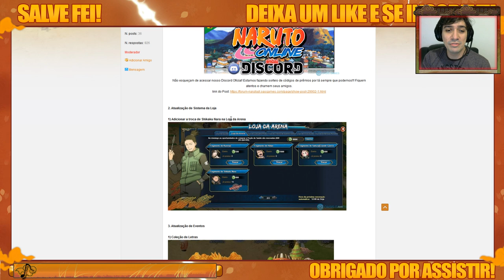Lumei Sincero + Sabios? | AQUILO QUE NINGUEM NOTOU! Kushina Pimentinha Chegando!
★AJUDE O CANAL MANDANDO LOOTS COM SUA MENSAGEM EM LIVES★

Disponível no Youtube Gaming!

- Participe de Sorteios Mensais de Lingote! (Naruto Online).